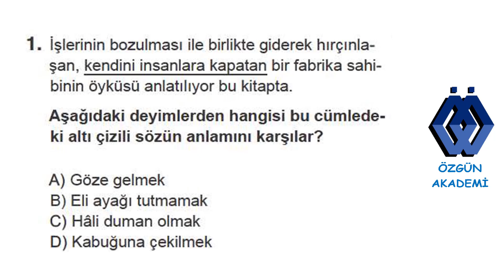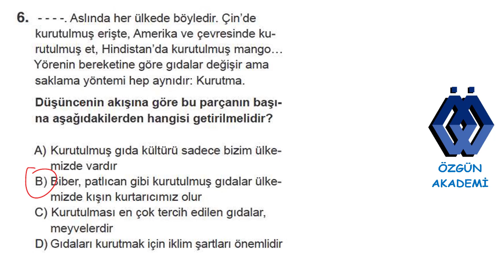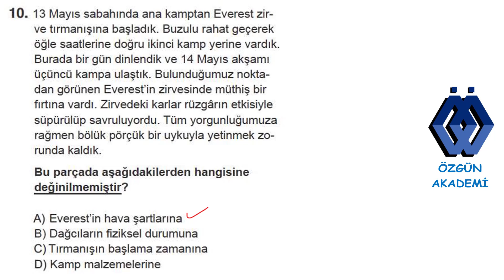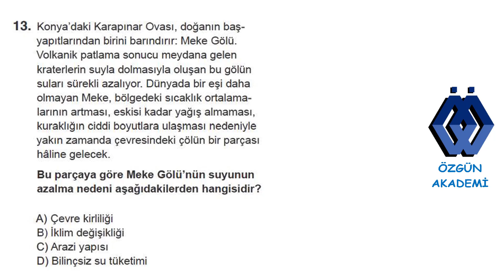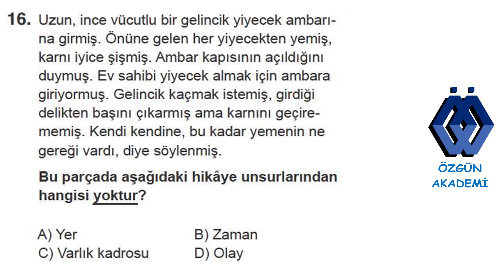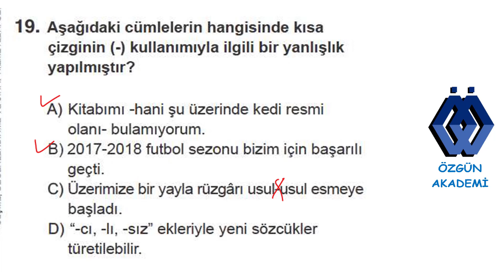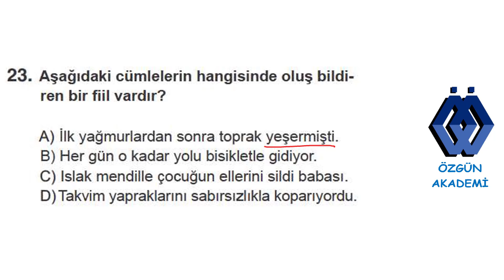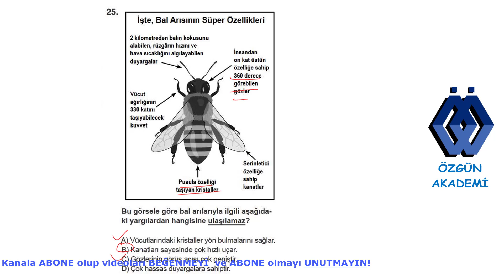2019 7. SINIF BURSLULUK SINAVI TÜRKÇE TESTİ ÇÖZÜMLERİ